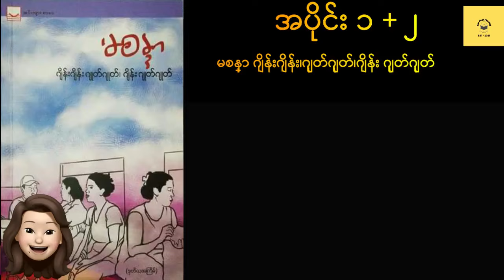မစန္ဒာ ဂျိန်းဂျိန်း၊ဂျုတ်ဂျုတ် ဂျိန်းဂျုတ်ဂျုတ် အစ/အဆုံး